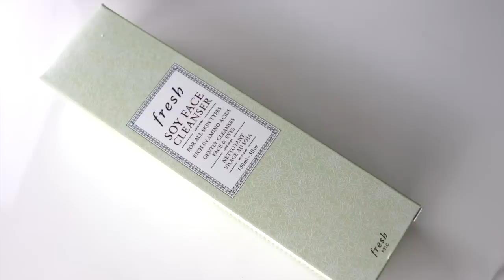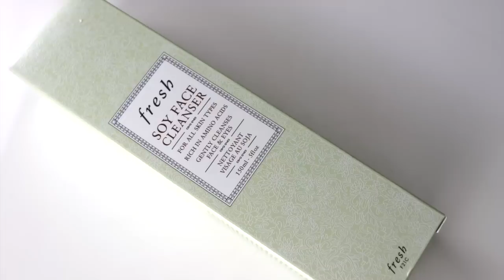THREE STEPS TO TACKLE SPOTS, BLACKHEADS AND BREAKOUTS - AT ANY AGE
SO MANY OF YOU ASK FOR THIS ADVICE - HOW TO TACKLE A TEENAGER'S (AND YOUNGER)  ACNE - spots, blackheads and breakouts. The truth is that the routine is the same for any age group -  and it's really simple. You need a gentle rinse off non foaming gel cleanser, a cloth that exfoliates, an acid that tackles sebum and an antiseptic spray.

HERE ARE MY SKIN PROBLEM/BREAKOUT/BLACKHEAD BUSTERS.
8

HADO LABO COMING TO AMAZON MAY 1ST

AND don't forget I try to answer every question personally on Instagram, so find me there so we can share the information and advice

• Please note that this contains an affiliate links to Boots and Deciem  - this means that I receive a small percentage of the revenue made from purchasing products through that link, it does not affect the price of the product to you, it simply means I can continue making these videos. If you find the products cheaper anywhere else please buy them there and also tell my followers in the comments below, so that everyone can save money.